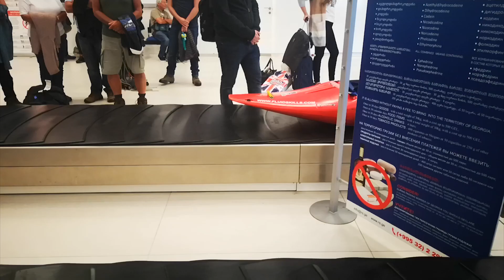Georgia Trailer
A preview of ICCC's expedition to Georgia in September 2019